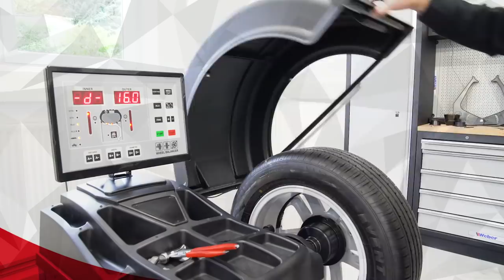VLOG mit KAI HAASE & TOM KOCH: wer ist schneller - FMXer oder Racer?!?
Das Raceday Simulation Training by Jimmy Joe Racing in Ludwigslust war für die Werkeholics Tom Koch und Kai Haase eine tolle Gelegenheit, um sich auf die Motocross Weltmeisterschaft vorzubereiten (Tom) oder sich die Langeweile zu vertreiben (Kai). Ob sich der MX-Rennfahrer oder der Freestyle Motocrosser auf der anspruchsvollen Sandstrecke besser geschlagen hat, seht ihr hier im Doppel-Vlog. Die Jungs nehmen euch hinter die Kulissen, seid hautnah dabei, wenn sie sich technischen Problemen stellen und euch interessante Insider-Einblicke ins Racing gewähren.

Thumbnail-Fotos: Ralph Marzahn Photography (Action) & Steve Bauerschmidt (Portraits)

WeberWerke - Wir sind seit 1950 dein kompetenter Ansprechpartner wenn es um Hebebü
hnen, Reifendienstmaschinen oder eine komplette Werkstattausrüstung geht. In unserem Sortiment findet ihr qualitativ hochwertige Produkte die den Ansprüchen professioneller Anwender gerecht werden.

BikeKnowHow - Der Riders-Store.de versorgt euch mit Produkten für u.a. Motorräder und Mountainbikes, wir liefern spanende Videos zu den Produkten, zeigen euch Umbauarbeiten und geben wertvolle Tipps und Tricks, wie vieles einfacher geht